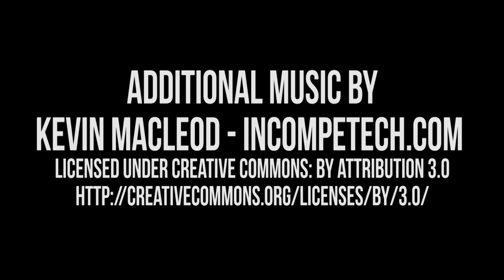Harmontown Podcast Episode 315: Rocket My Face Into Another Guy’s Face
Episode 315: Rocket My Face Into Another Guy’s Face

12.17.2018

Steven Conrad, writer/director of the TV Series ‘Patriot’ joins guest Comptroller Brandon Johnson. The Santa Clause 2, Have You Seen It?

Featuring Dan Harmon, Brandon Johnson, Spencer Crittenden and Steve Conrad.